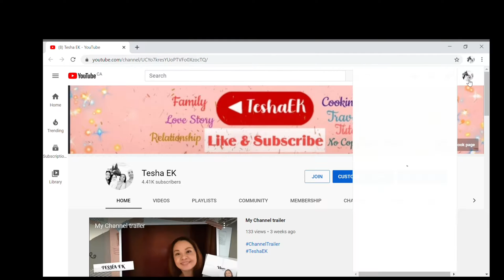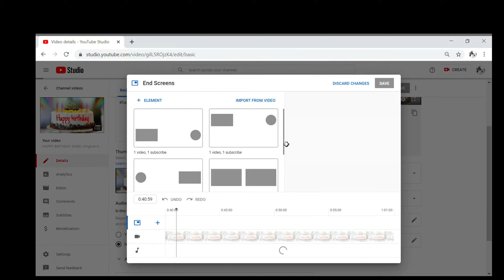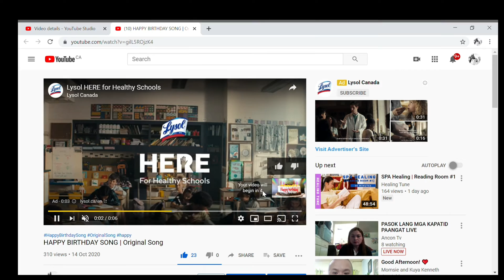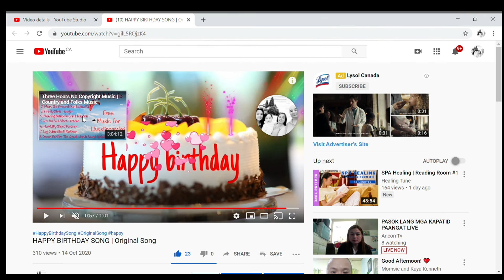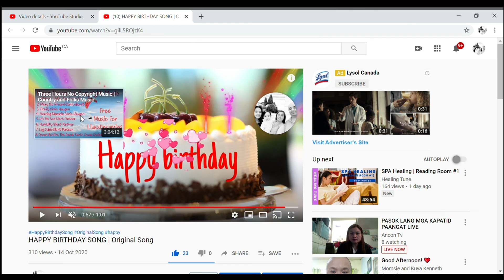How to add END SCREEN and VIDEO CARDS on your videos? | Tesha EK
This video will help you on how to add "End Screen and Video Card" on your videos . Please watch till end so you will know how to do it. Thanks and Mabuhay!!!